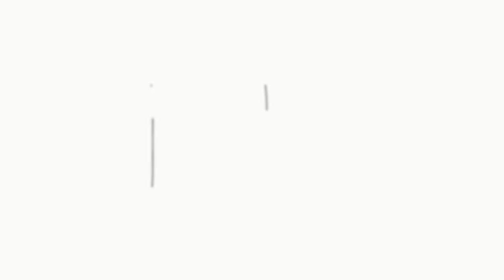Kent Boughton Outdoors Deer Hunting Nebraska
This week it's the Boughton family spanning 5 generations of mule deer hunting in the Sandhills of Nebraska. I'll talk about the mule deer populations and share some great pictures.  Featured is video of a young lady bagging a white-tailed doe you'll want to check out!